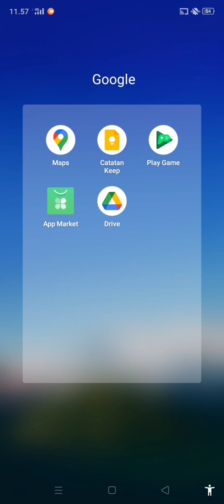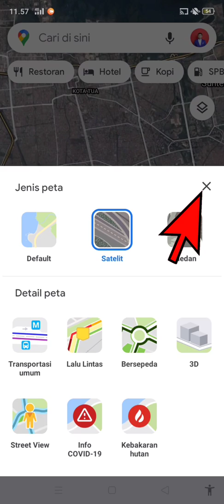Cara Setting Google Maps Tampilan Satelit Jadi 3D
✨Hallo guys✨
Di video kali ini saya akan memberikan tutorial tentang Cara Setting Google Maps Tampilan Satelit Jadi 3D

Happy Watching🤗